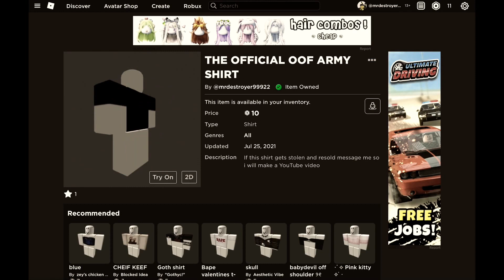Buy my merch